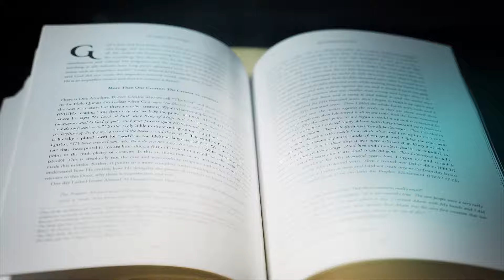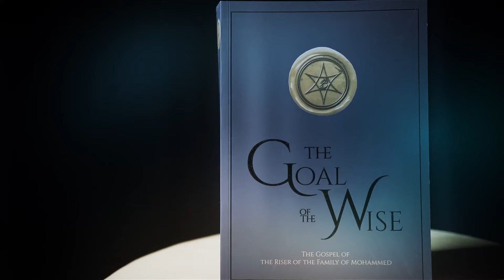The Goal of the Wise - Special with Thomas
Join us on this episode of The Goal of the Wise - Special with Thomas for an eye-opening discussion with Thomas Ali, where we dive deep into transformative spiritual insights that will challenge everything you thought you knew! 🌟

In this video, you'll hear:

- Thomas's incredible journey: From a miraculous encounter that changed his life to the powerful messages he's been inspired to share.
- The secrets of ancient scriptures: Discover how these texts hold profound truths that have been overlooked for centuries.
- A call to action: Learn how to connect with a higher power and find clarity in your spiritual journey.
- This isn't just another conversation; it's a chance to unlock the mysteries of faith and spirituality.

If you're seeking answers or feeling lost, this video is for you!